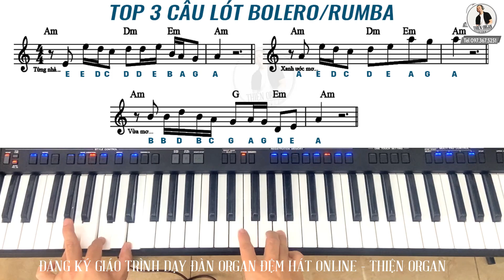TOP 3 CÂU LÓT Bolero Phong Cách Dân Ca Rất Hay || THIỆN ORGAN